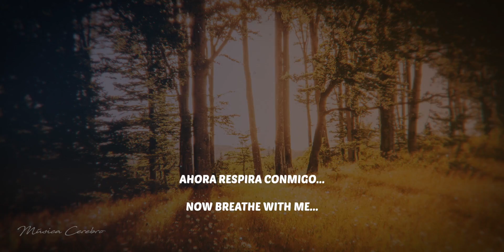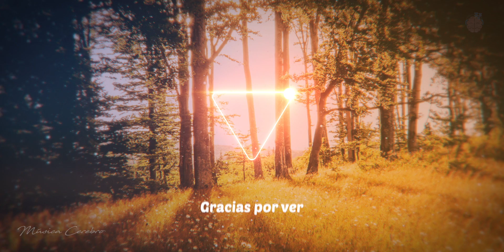ATTRACTION, LUCK and ABUNDANCE 💛 8D Relaxing Music (777 Hz + ASMR) Relaxation and Meditation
8D Relaxing music to enhance Infinite abundance through frequency 777 Hz angelic number associated with luck, good fortune, fulfilled dreams, miracles and heavenly support. Focus on what you love most and stay present to take advantage of all the blessings that come into your life. Contains ASMR ambient sounds for added relaxation. You can listen while you sleep.

8D relaxation music or music to relax that can be used for meditation, concentration, studying, sleeping or simply to create a relaxing environment at any time.

Listen for at least 40 minutes a day, preferably before going to sleep.

To increase the connection with the audio, follow the visual breathing guide (Method 478) that the video has and perform the following steps: (Activate the subtitles to improve the experience)

🔸 Inhale deeply for four seconds.
🔸 Hold your breath for seven seconds.
🔸Exhale slowly for eight seconds... Repeat

Repeat at least 5 times or until you enter a state of calm and tranquility.

Binaural frequencies can affect brain waves in a process called entrainment (🎧 headphones required).
Headphones are not required to enjoy such relaxing music.